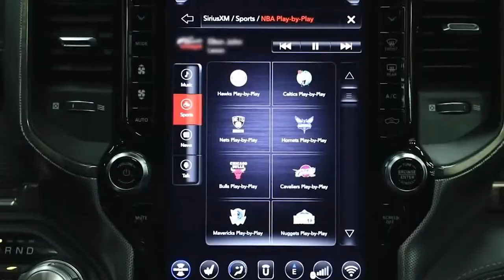Ford RAM a maior picape do País já tem sua linha 2021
Está chegando às concessionárias a linha 2021 da Ram 2500 Laramie.//

Considerada a maior picape do país, a Ram continua oferecendo seus atributos como força, capacidade, luxo e tecnologia.//

Agora ela vem com um novo plano de manutenção, também válido para as unidades dos anos/modelo 2019 e 2020.//

As revisões programadas passam a ser anuais (antes eram a cada seis meses) ou a cada 24 mil km, o que ocorrer primeiro.//

É o maior intervalo de quilometragem do mercado e além disso, houve redução de 11% no valor total do pacote de revisões.//

A importância dessa iniciativa na linha 2021 é amplificada ao se considerar o atual desempenho comercial da Ram 2500.//

Logo depois do melhor ano da história da picape, com 1.475 emplacamentos, 2021 começou ainda mais forte.//

Este primeiro bimestre apresentou 419 unidades registradas, 13% a mais do que no mesmo período de 2020.//